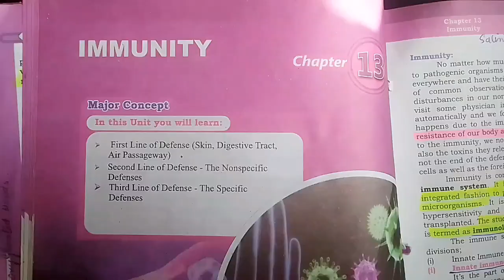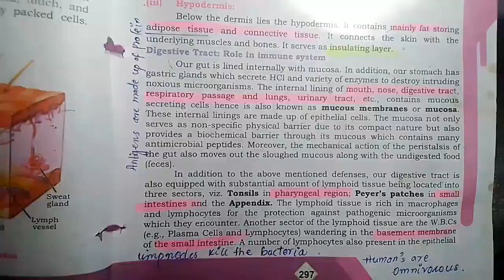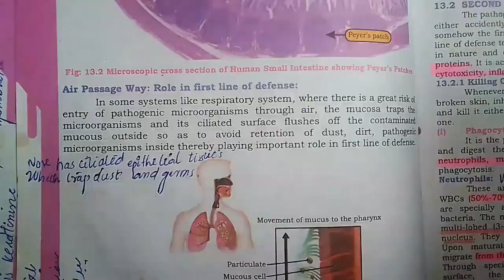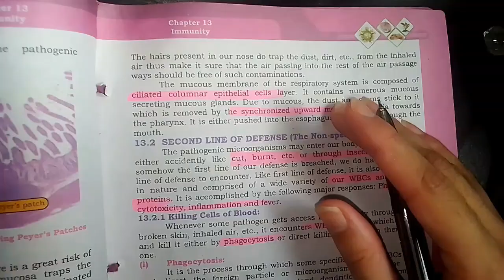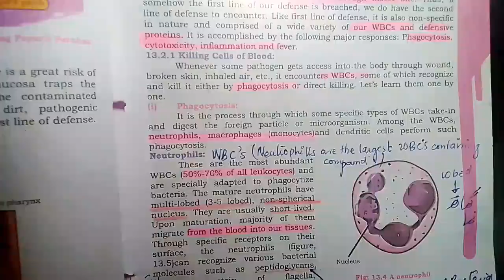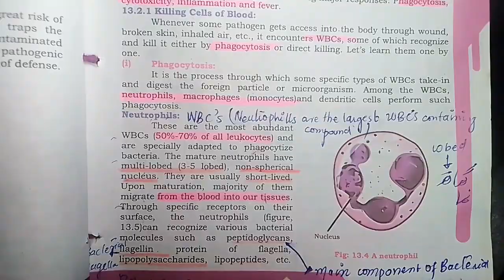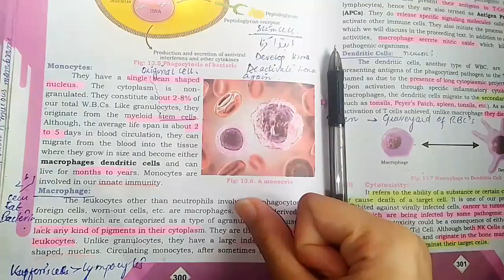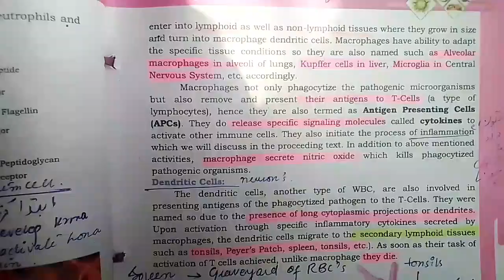XI BIOLOGY CHAPTER 13 IMMUNITY PART 2||BOOK EXPLANATION||13.1||NEW BOOK||FIRST LINE OF DEFENCE